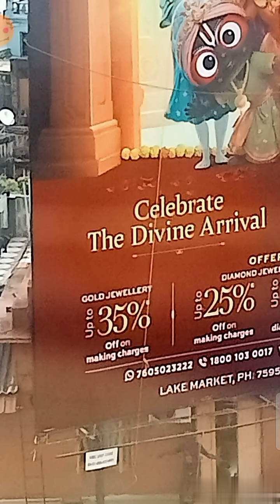Happy Rath Yatra festival 🎑🎎🥮